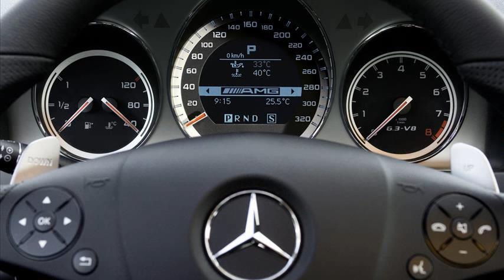mercedes c63 amg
mercedes c63 amg coupe
mercedes c63 amg vs bmw m3
mercedes c63 amg 0-60
mercedes c63 amg black series